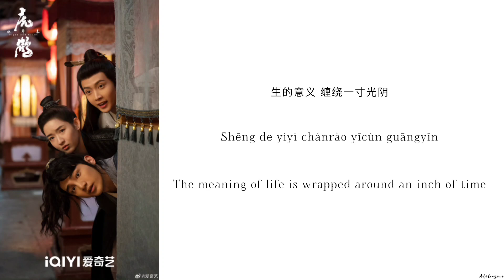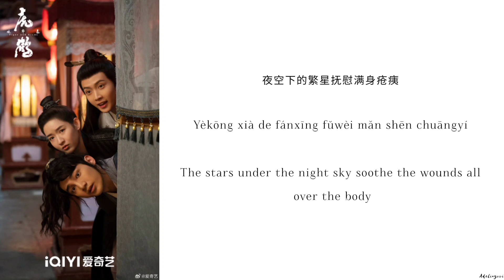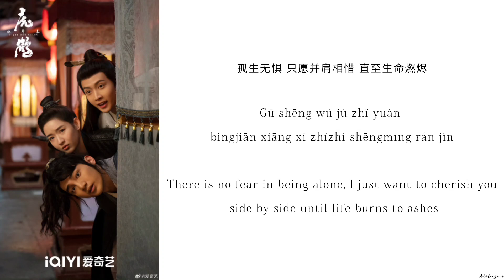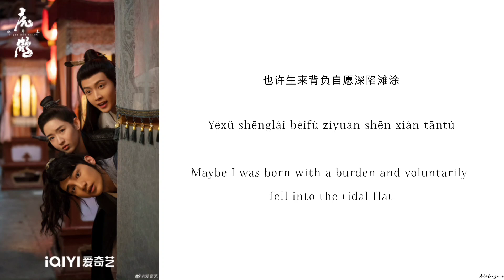长恨歌 (Song of Everlasting Hate) - 宋宇宁 (Song Yuning)《虎鹤妖师录 Tiger and Crane》Chi/Eng/Pinyin lyrics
Song Name (歌名): 长恨歌 (Song of Everlasting Hate)

Singer (歌手): 宋宇宁 (Song Yuning)

Drama Name (电视剧名字):《虎鹤妖师录 Tiger and Crane》